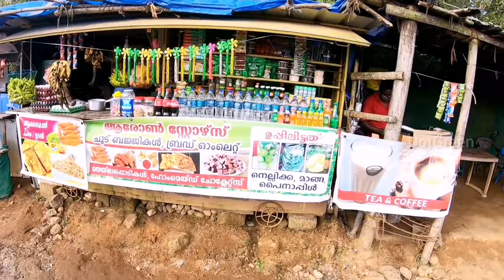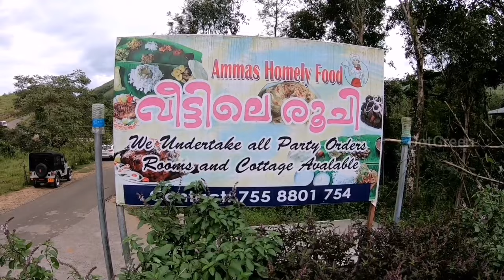Best Resort in Vagamon For Family | Beyond Pines Resort Vagamon | Unexplored Lower Pine Valley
Beyond Pines Resort Vagamon is one of the best family friendly resort in Vagamon and is one of the best resort in Vagamon. Beyond Pines resort  is very close to the vagamon meadows and the lower pine forest. The location of the resort is amazing and the facilities provided are awesome.  Beyond pines is basically a group of four villas, 2 bedrooms in each villa, which can accommodate eight families on total. The resort is just around 2km from Vagamon hills, lower pine forest is near to this resort, lower pine forest is the lower part of the pine forest which is less explored and less crowded but beautiful place in Vagamon. Pine forest  and Vagamon hills are the most visited places in Vagamon.
Beyond pines offers options for campfire and  barbeque, the food is very good. Other than the usual placs in Vagamon, this lower pine forest and Beyond Pines resort are the things you can try. Vagamon reopened after lockdown and tourists started flowing to enjoy the beauty of Vagamon.
1) Vagamon resorts
2) Best resort in vagamon
Vagamon is in top of the list of places to visit from Ernakulam.